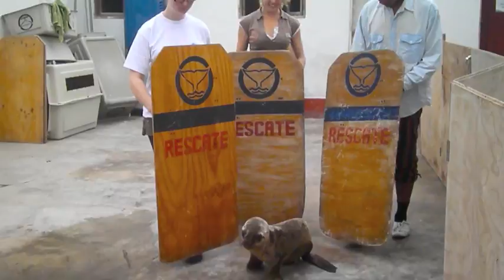Walking a sea lion called Jimi .mov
Jimi is a 6-month-old orphaned sea lion that was rescued from Bujama (a beach in Peru) after his mother was killed. He was famished and very weak, but thanks to treatment provided by ORCA he is on his way to a full recovery. Here he is starting a new morning routine to strengthen his muscles.